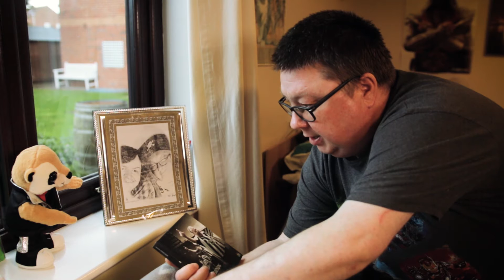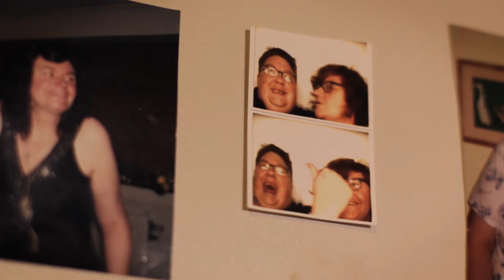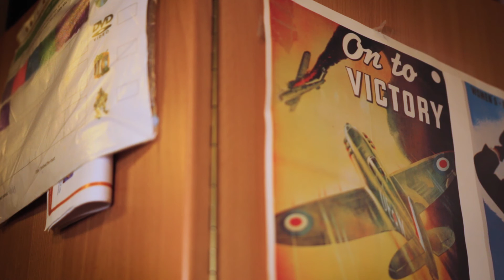Jason's story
Jason talks about his role as a self-advocate and the importance of people with a learning disability being empowered to have a voice. He talks about being able to do the things that he likes to do and feels proud of his achievements.